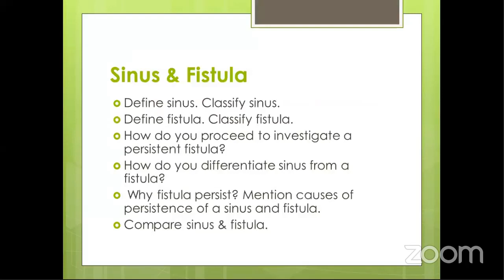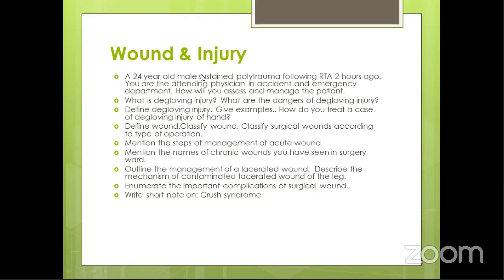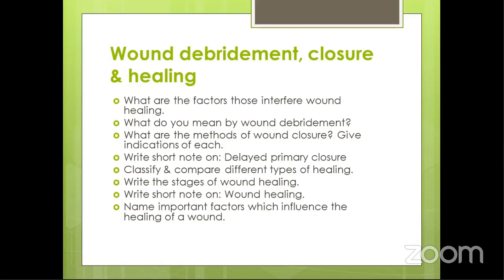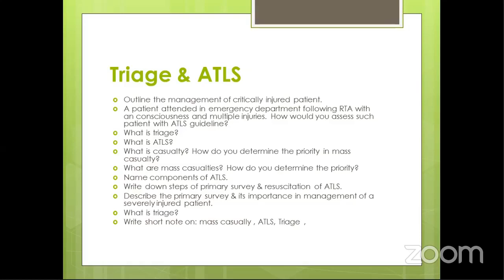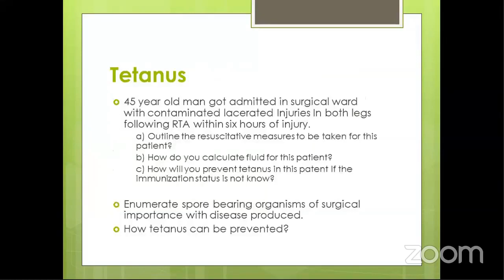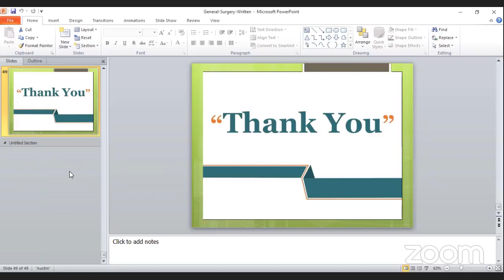General Surgery Written | Part 2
Topic : General Surgery written (part-2)
Resource Person:
Dr. Ahmed Sami Al Hasan
MBBS(DMC), FCPS (Surgery)
MRCS(Edin)
Assistant Professor (Surgery)
Kurmitola General Hospital.

Join Axis Medical School:
AxisMedicalSchool
You Tube: AxisMedicalSchool
Goole+: AxisMedicalSchool